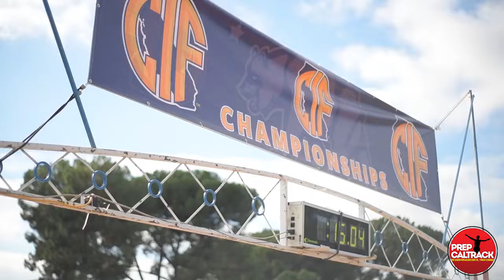Tori Gaitan (Great Oak) - CIF-State Division 1 XC champion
Great Oak junior Tori Gaitan wins the CIF-State Division I individual title in leading the Wolfpack to the state team championships at the 2018 CIF-State cross-country championships at Woodward Park in Fresno. Interview by Dylan Stewart, PrepCalTrack.com